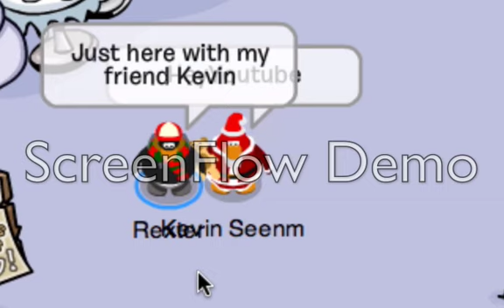my CP Accounts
wqhie2gi23 poopoo